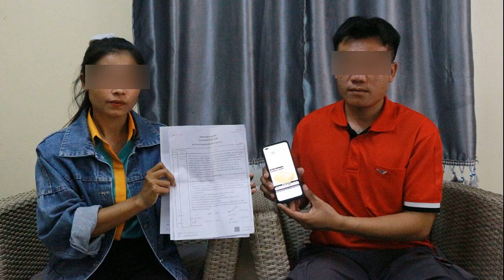หนุ่มไปรษณีย์โอด ถูกแจ้งความ พัสดุหายชดใช้ 2 แสน เหงื่อหยดไปโดน ลูกค้าแจงเหตุดำเนินคดี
หนุ่มไปรษณีย์โอด ถูกแจ้งความ พัสดุหายปริศนา ชดใช้ 2 แสน เผยเหงื่อหยดไปโดนหน้าจอ เครื่องรวนเซ็นรับเอง ลูกค้าแจงเหตุต้องดำเนินคดี
วันที่ 5 มิ.ย.66 นายอุทัย เกตุแสนสี อายุ 30 ปี ลูกจ้างไปรษณีย์อำเภอนางรอง จ.บุรีรัมย์ ได้ออกมาร้องขอความเป็นธรรม และขอความช่วยเหลือ หลังถูกลูกค้าแจ้งความร้องทุกข์ที่ สภ.นางรอง พร้อมบังคับให้เซ็นรับผิดชอบชดใช้ค่าพัสดุที่สูญหายกว่า 2 แสนบาท ทั้งที่ตัวเองก็ไม่รู้ว่าพัสดุดังกล่าวหายไปได้อย่างไร แต่ยอมรับว่าได้เซ็นรับพัสดุที่ไปรษณีย์ก่อนจะออกไปนำจ่าย แต่ไม่ได้ตรวจเช็คว่าพัสดุที่เซ็นออกไปนำจ่ายครบหรือไม่ จึงไม่แน่ใจว่าหายในขั้นตอนไหน อยากให้ต้นสังกัดช่วยตรวจสอบ และวอนให้ผู้รู้กฎหมายให้คำแนะนำหรือช่วยเหลือ และไม่รู้ด้วยซ้ำว่าจะหาเงินที่ไหนไปชดใช้ เพราะเพิ่งทำงานได้แค่ 7 เดือน

นายอุทัย เล่าว่า เหตุการณ์ดังกล่าวเกิดขึ้นเมื่อวันที่ 1 เม.ย.ที่ผ่านมา ช่วงบ่ายได้ขับรถออกไปส่งพัสดุให้ลูกค้าตามปกติ โดยได้ไปส่งในเขตเทศบาลเมืองนางรอง ซึ่งใช้ถนนหมายเลข 24 ผ่านหน้าห้างทวีกิจ ไปที่ห้างฮกกี่ ก่อนจะวนไปส่งในหมู่บ้านจัดสรร บขส.นางรอง ซึ่งเป็นรายของลูกค้าที่พัสดุหาย แต่พอไปถึงบ้านลูกค้ารายนี้กลับหาพัสดุไม่เจอ จึงบอกกับลูกค้าว่าขอกลับไปดูที่ไปรษณีย์อีกรอบ เพราะอาจจะนำพัสดุมาไม่ครบหรืออาจจะตกหล่นหรือไม่ แต่พอกลับไปดูที่ไปรษณีย์ก็ไม่พบจึงรีบขี่รถจยย.ไปหาลูกค้าและบอกว่าพัสดุของลูกค้าหาย แต่ตอนนั้นเครื่องที่ตนใช้งานบันทึกข้อมูลพัสดุ มีเหงื่อหยดไปโดนหน้าจอทำให้ระบบรวนไปโดนเซ็นรับพัสดุเอง ทั้งที่ยังไม่มีการส่งพัสดุให้ลูกค้า
กระทั่งวันที่ 3 เม.ย. ได้เข้าไปพูดคุยกับลูกค้าเจ้าของพัสดุที่โรงพัก เพราะลูกค้าได้แจ้งความเอาไว้ จากนั้นวันที่ 4 เม.ย. ตนเลยขอให้เพจเฟชบุ๊กต่างๆ ช่วยโพสต์ตามหากล่องพัสดุที่สูญหาย แต่ก็ไม่มีใครแจ้งว่าพบพัสดุดังกล่าว จากนั้นก็ได้เดินทางไปพบเจ้าหน้าที่ตำรวจ 3-4 ครั้ง ล่าสุดคือวันที่ 12 พ.ค. วันนั้นตำรวจบอกว่าให้ตนยอมรับผิดและชดใช้ตามมูลค่าสินค้าในนั้นที่หายไป โดยสินค้าเป็นพระเครื่องและเครื่องรางรวม 3 ชิ้น มูลค่ากว่า 200,000 บาท ตนก็ไม่รู้จะทำอย่างไร และไม่มีใครให้ปรึกษาจึงยอมเซ็นไปก่อน โดยในเอกสารที่เซ็นระบุให้จ่ายงวดแรกวันที่ 15 มิ.ย.66 จำนวน 50,000 บาท ที่เหลือก็ทยอยจ่าย ตนก็ไม่รู้จะหาเงินที่ไหนไปจ่าย และอยากให้ตรวจสอบให้ชัดเจนว่าที่จริงพัสดุหายไปไหน เพราะตนยืนยันว่าไม่ได้เอาไปแน่นอน อยากได้ความเป็นธรรมด้วย

ด้าน นายเม่น อายุ 28 ปี เจ้าของพัสดุ กล่าวว่า จริงๆ วันนั้น ตนให้คนเข้าไปรับพัสดุที่ที่ทำการไปรษณีย์ แต่คลาดกับคนนำจ่ายเขาออกไปส่งพัสดุพอดี ส่วนพัสดุที่อยู่ในกล่องที่หายไป เป็นสินค้าที่ตนสั่งมาจำหน่าย เพราะตนซื้อขายพระเครื่อง ราคาที่ตนเช่ามา 228,000 บาท อันนี้เป็นราคาที่ตนจ่ายเงินเช่ามาอีกที ยังไม่รวมกำไรที่จะต้องขายไป แต่ก็ยังไม่ทันได้ขายสินค้าก็หายก่อน

ที่ตนไปแจ้งความเพราะสินค้าหายจริง และที่เรียกค่าเสียหายจากพนักงานนำจ่ายเพราะเป็นคนเซ็นพัสดุออกไปนำจ่าย และในระบบก็ระบุว่ามีการเซ็นรับพัสดุด้วย ทั้งที่ตนยังไม่ได้รับพัสดุเลย ยืนยันว่าไม่ได้บังคับให้เขาเซ็นรับชดใช้ เขาเซ็นเองตามความสมัครใจ อาจจะเพราะด้วยพยานหลักฐานที่พบ และตนก็ให้ชดใช้แค่ 2 แสนบาท ทั้งที่ราคาจริงที่ซื้อมา 228,000 บาท ซึ่งพัสดุที่หายประกอบด้วย มีดหมอหลวงพ่อกวย วัดโฆสิตาราม, ปลัดขิกงาช้างแกะสลักหลวงพ่อไสว วัดปรีดาราม และงาช้างแกะสลัก หลวงพ่อเดิม วัดหนองโพ เหลี่ยมทองเก่า หากเขาไม่ชำระตามที่ตกลงกัน ก็คงต้องปล่อยให้เป็นไปตามกระบวนการกฎหมาย